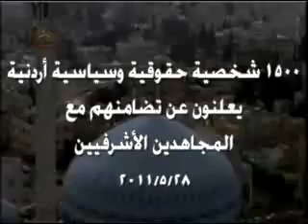1500 شخصية برلمانية وحقوقية وسياسية اردنية يعلنون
1500 شخصية برلمانية وحقوقية وسياسية اردنية يعلنون عن تضامنهم مع الأشرفيين - 28 أيار 2011
1500 شخصية برلمانية وحقوقية وسياسية اردنية يعلنون عن تضامنهم مع الأشرفيين - 28 أيار 2011  -  (translated by google)